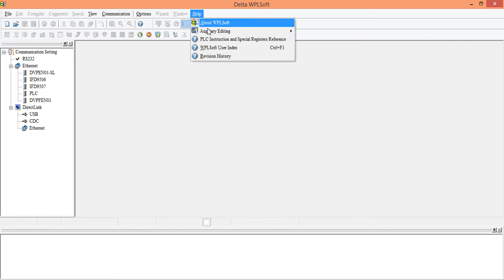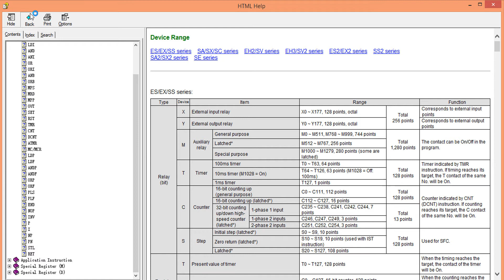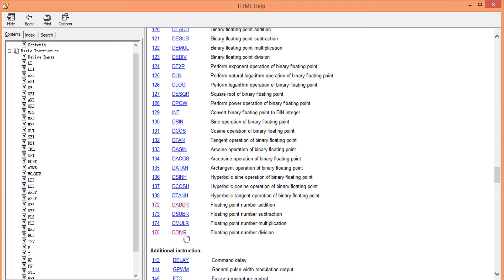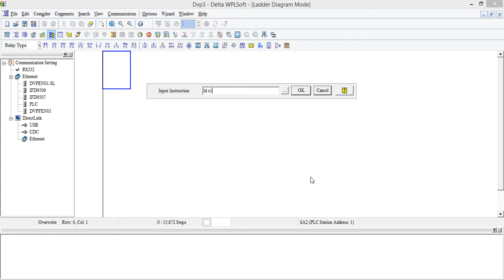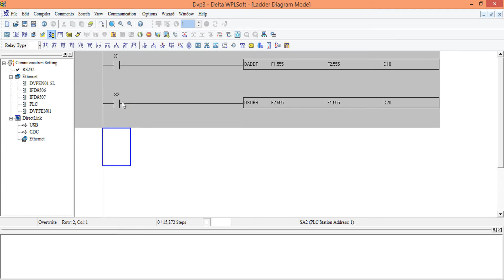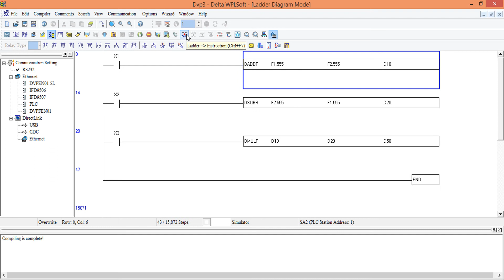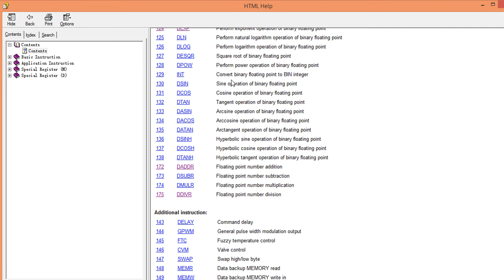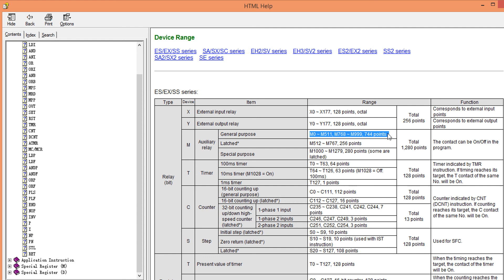PLC programming DELTA : How to ADD SUB MUL DIV of Float values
In this Video, we are going to learn how to do the calculation with Float Values

These videos are only to understand how Embedded, Robotics, and Automation work for Education purpose.

*If Anyone has Any Copyrights issue please Send